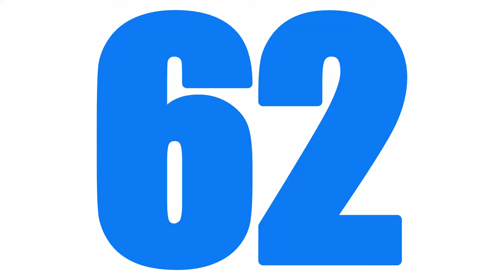Play Your Brain or Let it get played – Day 62 of 365 Speeches in a year challenge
What's wrong about watching Youtube videos? Nothing! But is it the right thing to do for you?